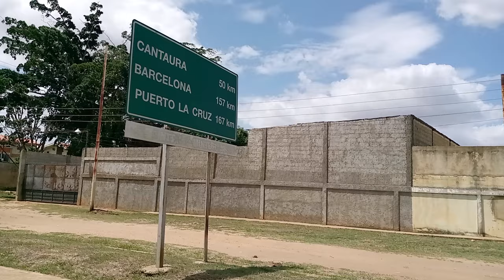Oswel Aguilera - The Tiger Dance (feat. Eduardo Waló and Daniel Bautista)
So proud to collaborate with a solo in this awesome track by my brother @OswelAguileraGuitar. His new album is amazing!